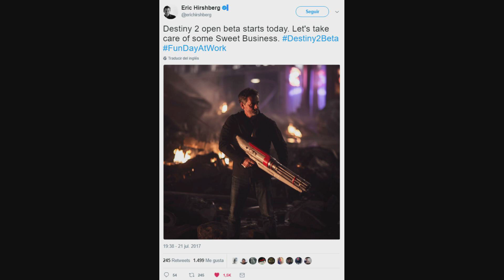Destiny 2: Revelaciones y Fechas Importantes! Efectos de Armas!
★Encarga aquí tu Lootcrate y usa el código "wild" para ahorrar un 10%! Felices sorpresas!♥ :D

Destiny 2: Nueva Cinemática de Zavala! Puzzle de Saltos en IO! Fecha 1er DLC! Creador de Subclases!

Hola a todos guardianes & bienvenidos de vuelta al noticiario de Destiny donde hoy vengo a hablaros sobre las revelaciones, eventos y fechas importantes de este mes de Agosto hasta el lanzamiento de Destiny 2 y sobre los efectos de las armas enemigas que podemos identificar en PvP, espero que os guste y os sirva de ayuda! :D

Destiny 2 - Revelaciones, Eventos y Fechas Importantes! Efectos de Armas de Poder Enemigas en PvP!